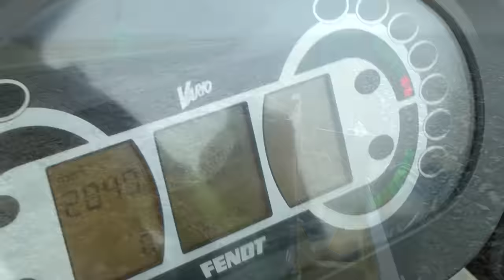Deep ploughing | Fendt 936 vario | Van Werven diepploegen / Deep plowing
Grondverzetbedrijf Van Werven uit Oldebroek aan het diepploegen in de Flevopolder met Fendt 936 vario en Panter diepploeg. Diepliggende grondlagen worden naar boven geploegd om de grond geschikt te maken voor andere gewassen en beter bewerkbaar te maken.

Contractor Van Werven of Oldebroek , The Netherlands seen busy with deep ploughing in the Flevopolder, using a Fendt 936 vario and a Panter deep plough. The top layer of clay soil is ploughed under and the lighter sand and peat soil is brought to the surface to make the land more suitable for other crops and easier to work on.